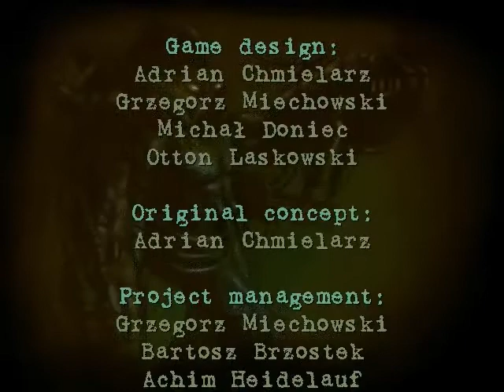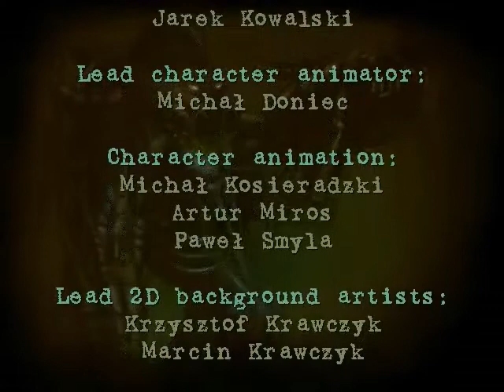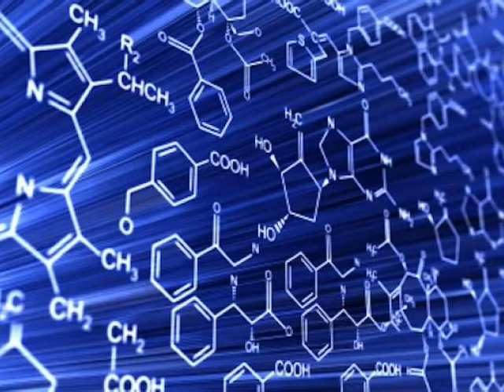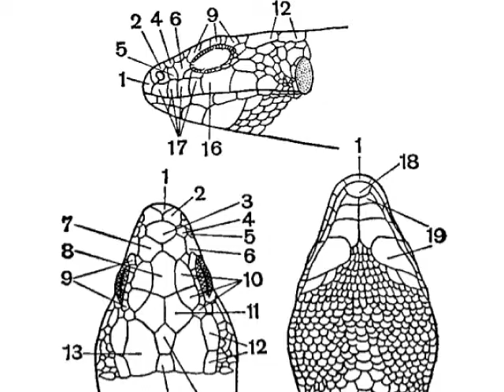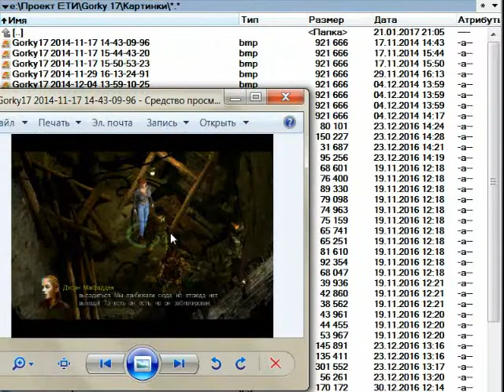ЕТИ - Gorky 17 (2 из 2) обзор игры - сюжет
Вторая часть обзора игры Gorky 17

Теги для быстрого перехода:
1:07 - после предисловия, начало пересказа
5:04 - периодичность музыки
9:03 - медуза
13:50 - Славский
18:00 - журналистка и лаборатория
25:41 - про недосказанность, конец пересказа
28:13 - рассуждения про телепортацию
30:18 - концепты и ранние скриншоты
31:29 - мод на оружие

Музыка, использованная в ролике:
Gorky 17 OST
Bauhaus - Bela Lugosi's dead